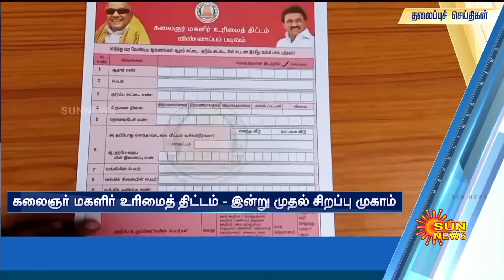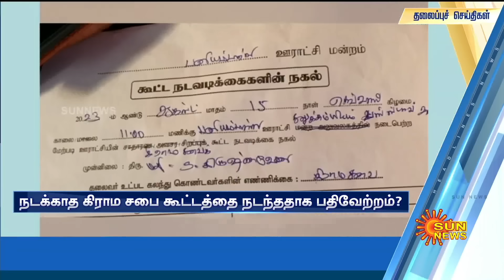Headlines Now | Morning 7 AM | 18-08-2023 | Sun News | Tamil News Today | Latest News